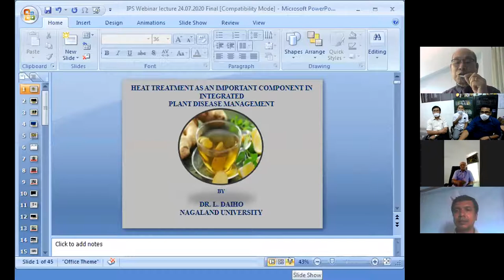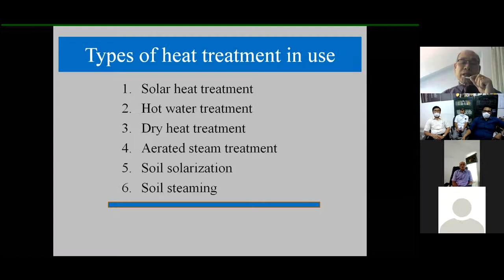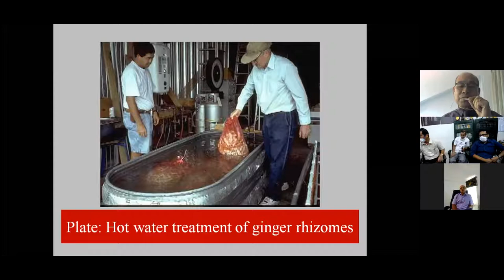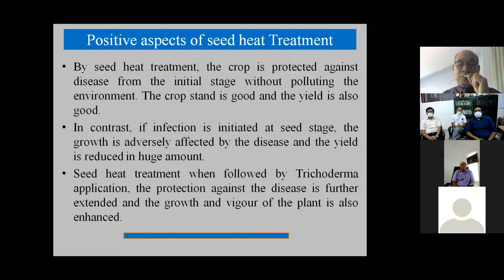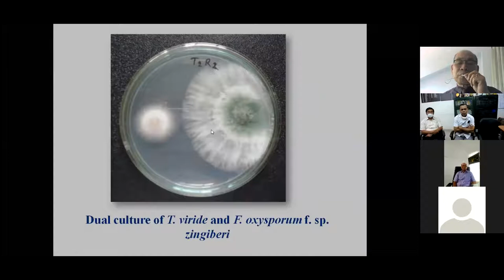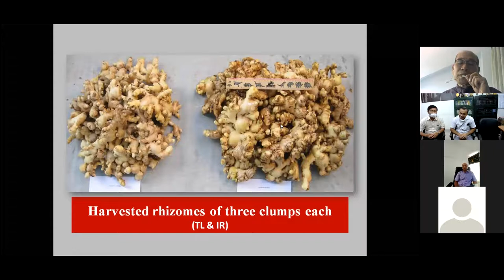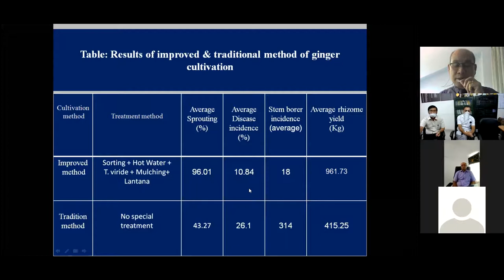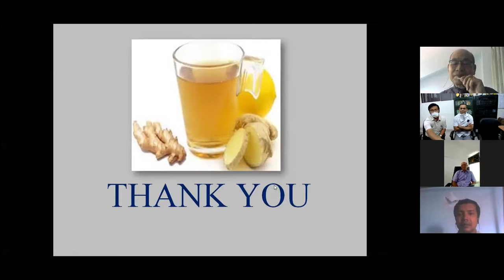Heat treatment as an important component of Integrated Disease Management by Dr. L. Daiho